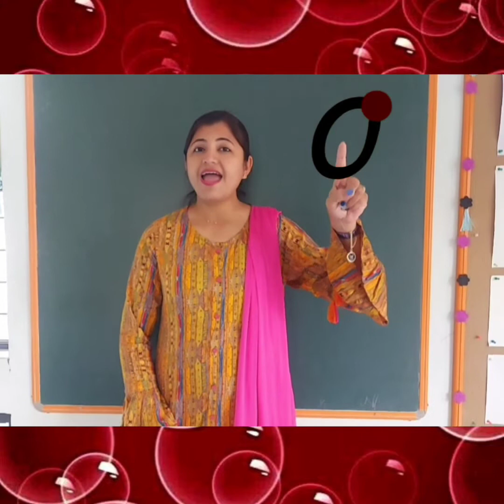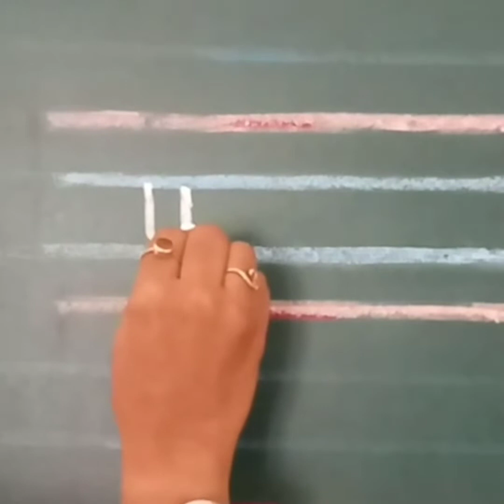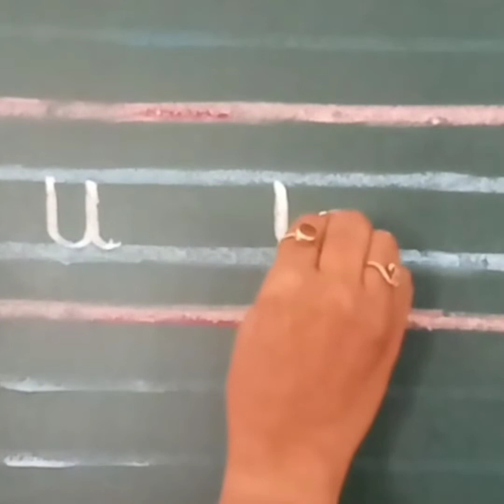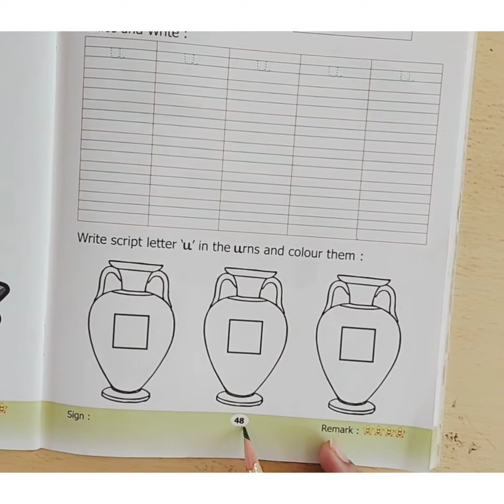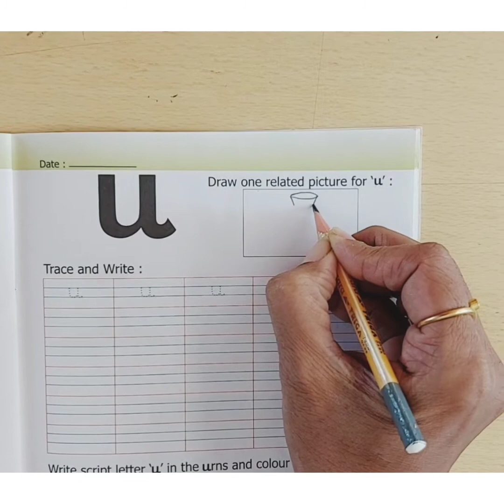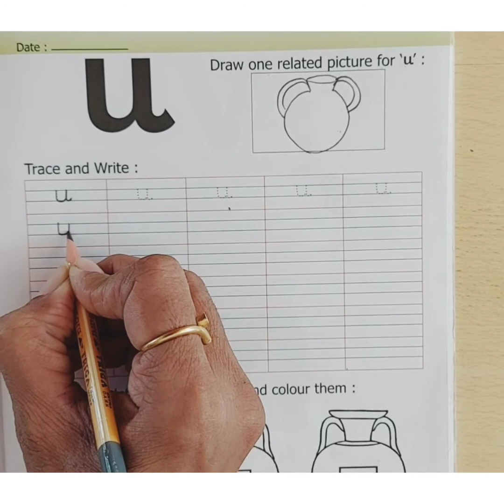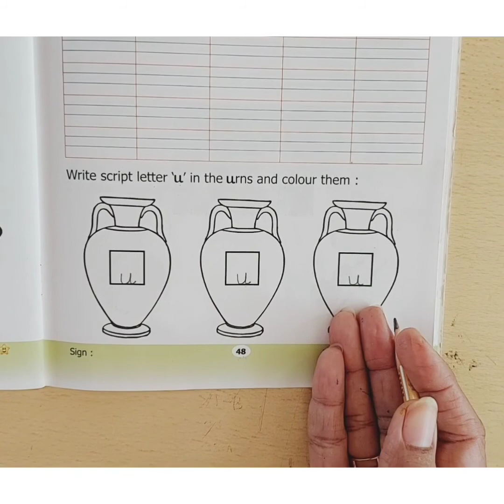LKG B Script letter " u "